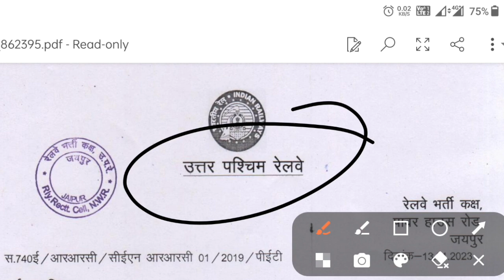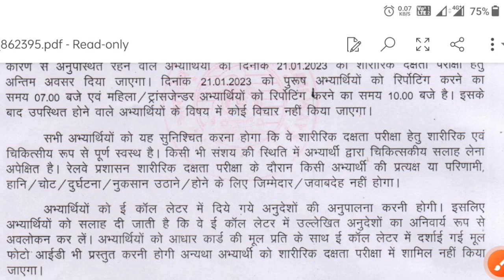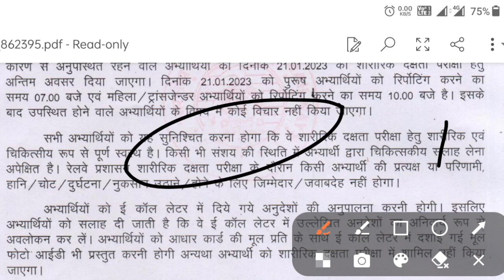RRB GROUP - D IMPORTANT NOTICE जारी/Railway Group D Physical Update/समय का पता कैसे चलेगा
rrc_group_d_admit card